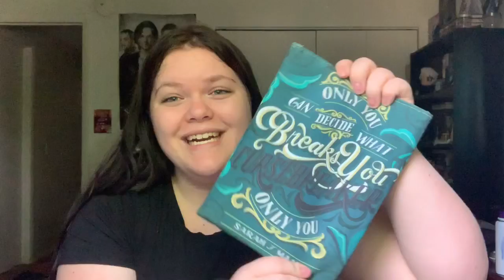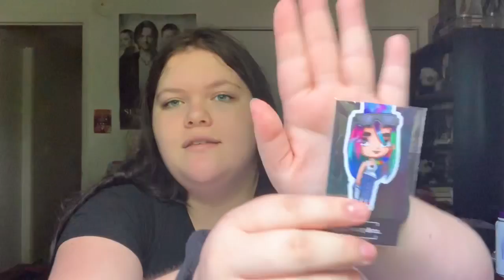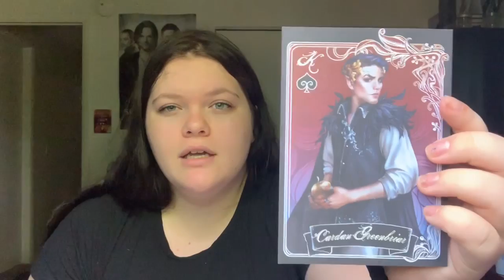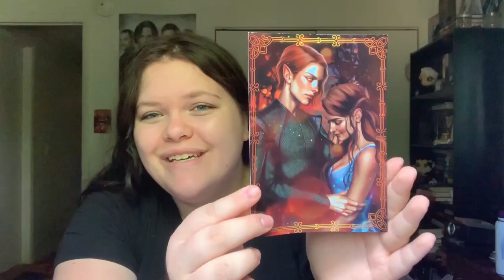GIVEAWAY PRIZE UNBOXING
Hey guys! My friend Melissa over at Sassy Ginger Book Obsession ( link below ) recently celebrated hitting 500 subscribers with a giveaway which I was lucky enough to win one of the prizes!!  Here is an unboxing of what I won and I hope you guys enjoy! Go show Melissa some love!